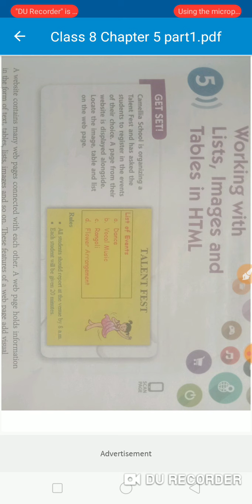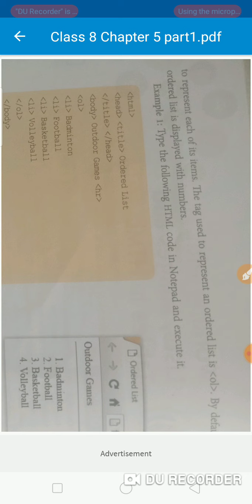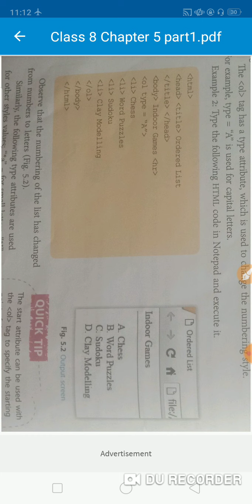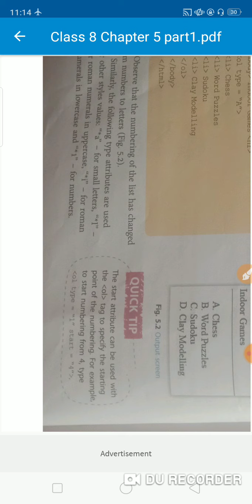Class 8 Chapter 5 : Working with lists,.images and Tables in HTML